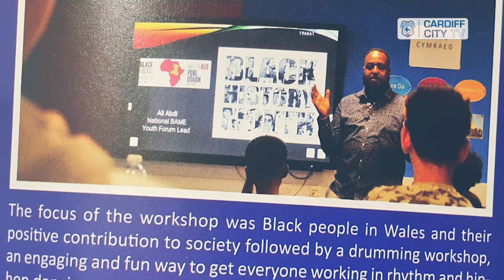BLACK HISTORY MONTH 2021 | ALI ABDI'S STORY